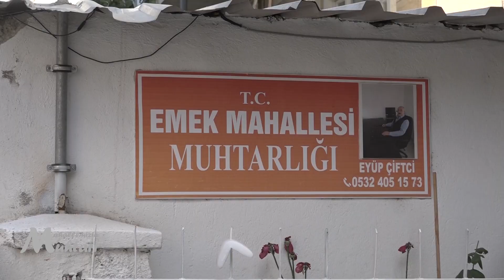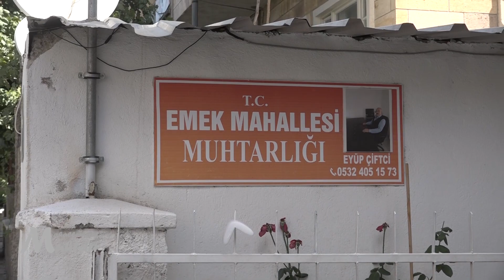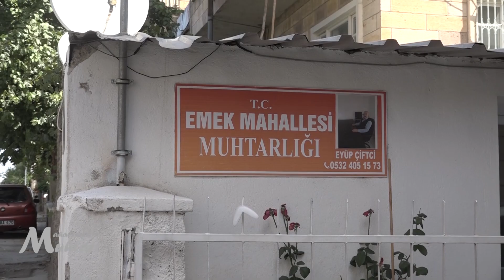NEVŞEHİR - EMEK MAHALLESİ (MAHALLEMİZİN MUHTARI) 3.BÖLÜM